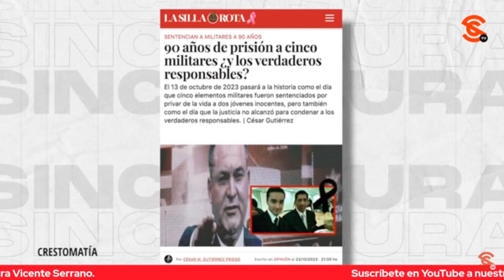GÁLVEZ HACE EQUIPO CON URZÚA, FALLIDO DE AMLO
Morena perfila futuras candidatas para representar a la cuarta transformación. La justicia no alcanza y se preguntan acerca de los verdaderos culpables de privarles la vida a 2 jóvenes inocentes luego de sentenciar a 5 militares el pasado 13 de octubre. Samuel García, Gobernador de Nuevo León, sigue los pasos de Bronco, excandidato a la presidencia.
 VICENTE SERRANO: Director de Sin Censura
 Alina Duarte: Periodista
 Jairo Calixto: Periodista
 César Gutiérrez Priego: Abogado, especialista en Derecho Penal, Derecho Militar y Seguridad Nacion